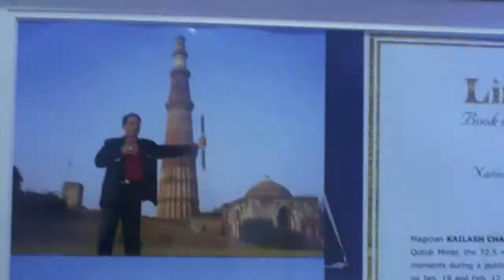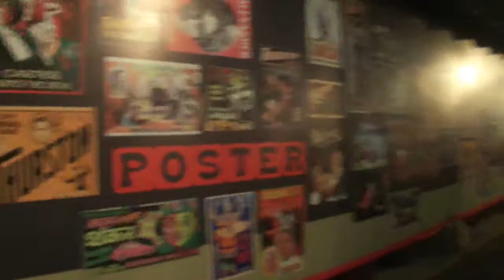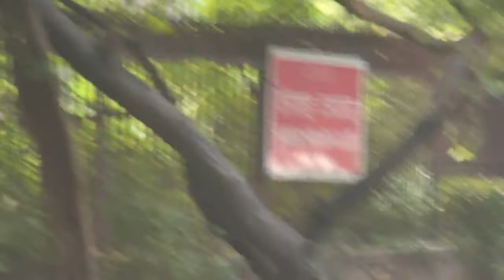My Indian Life(OCTOBER) - Magic Carnival,Dusshera,Force Parades,Alia bhatt and more!